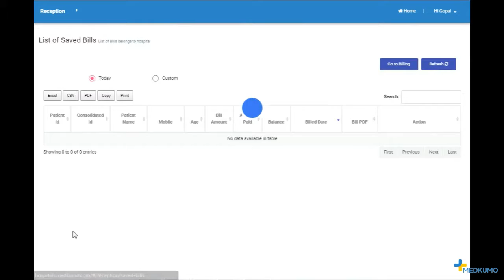How Medkumo Reception App works